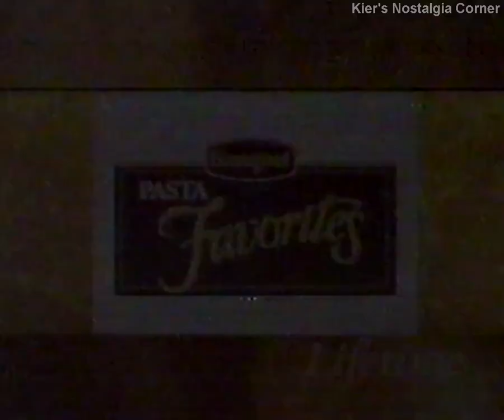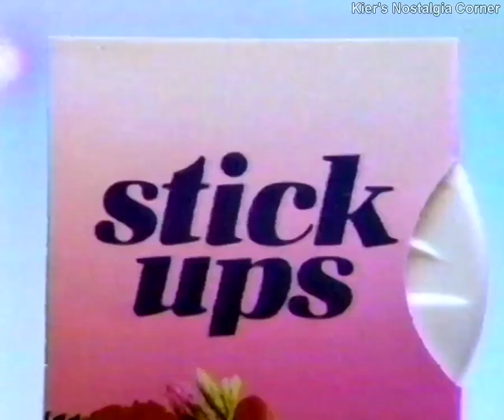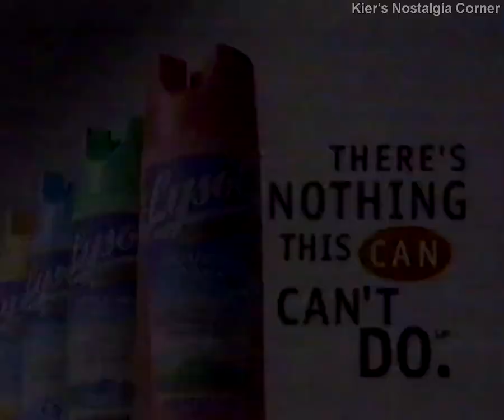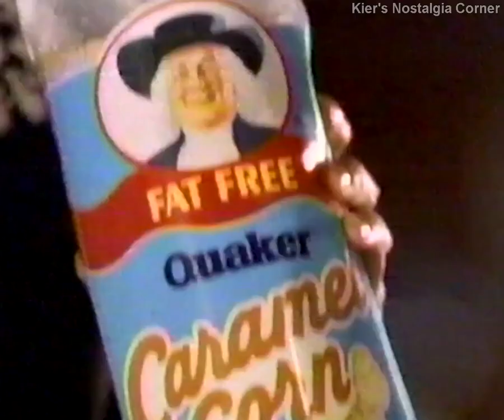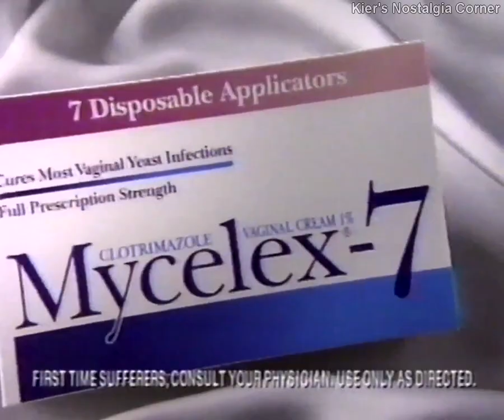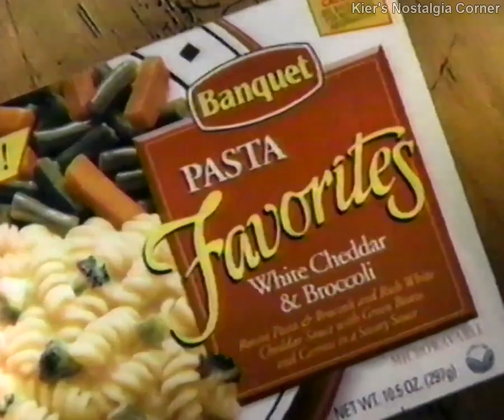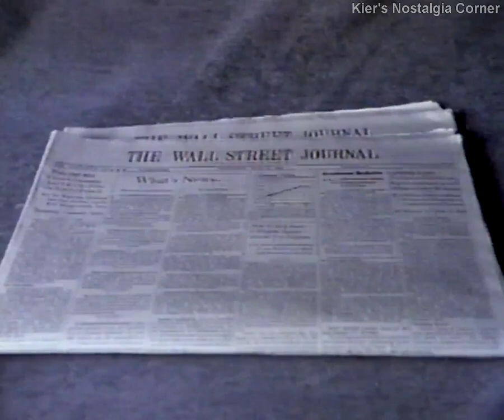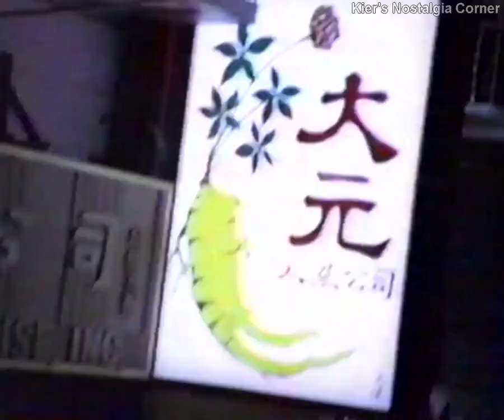Lifetime Network commercial block, July 1995 VOL. 03